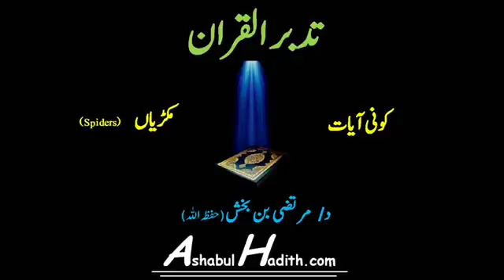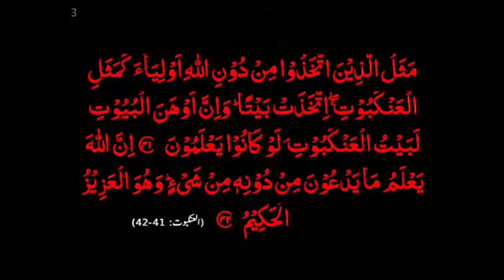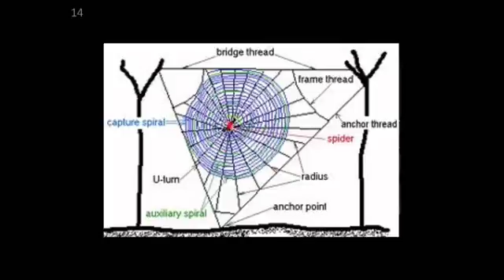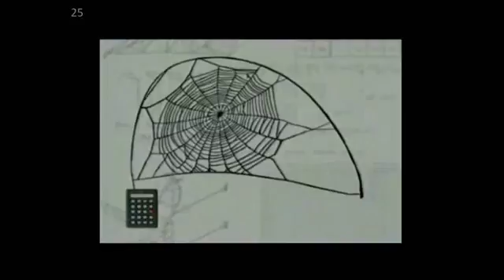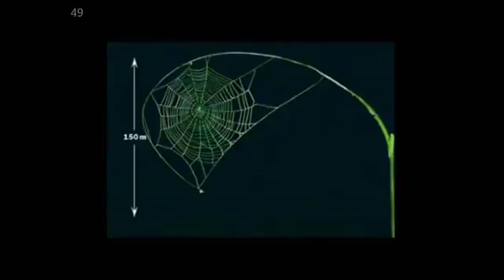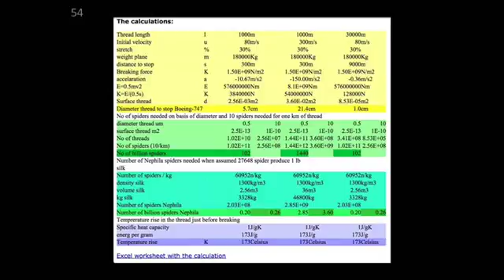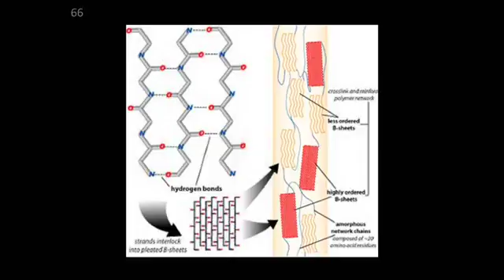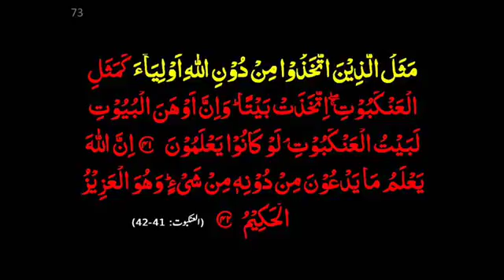09 Tadabbur ul Quran Spider 1of2 by Dr Murtaza bin Baksh